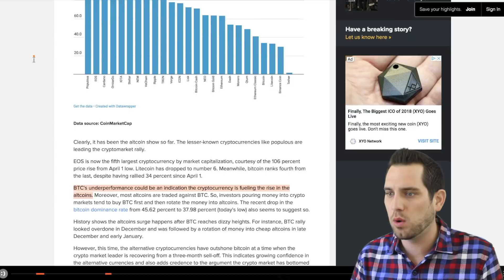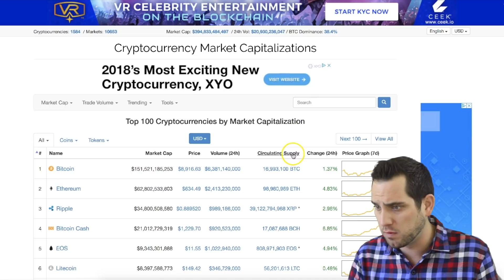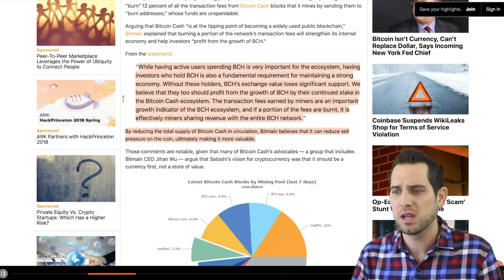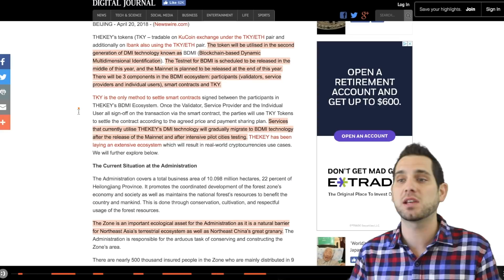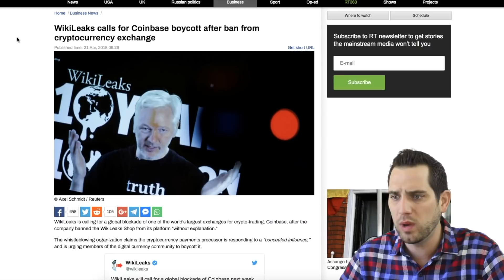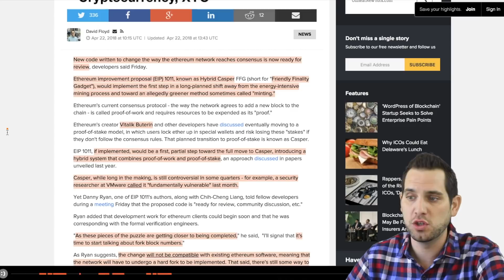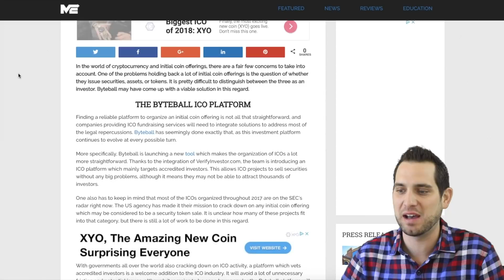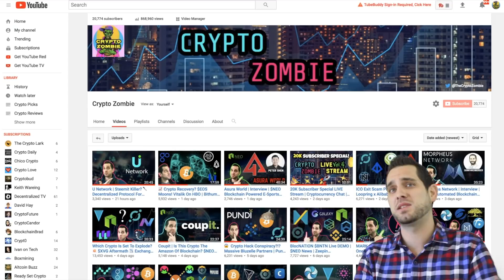🔥Bitmain $BCH Burn | $INT 🚀 | THEKEY IDV Platform | Vechain MPP | WikiLeaks vs Coinbase | $TKY $VEN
Internet Node Token explodes! Bitmain 12% BCH burn, THEKEY new IDV platform, OK Blockchain Capital offers $100M for EOS, Vechain MPP, WikiLeaks vs Coinbase, Ethereum news, and more!

0:22 Market Analysis
1:25 Internet Node Token (INT) Update
3:50 Bitmain will burn 12% of BCH
5:51 THEKEY (TKY) announces platform for ID verification and pension claims
7:52 OK Blockchain Capital offers $100M for EOS
8:23 Vechain (VEN) MPP
9:30 WikiLeaks vs Coinbase
10:55 Ethereum (ETH) News
13:17 Byteball (GBYTE) launches ICOs
14:44 Choose Wisely….